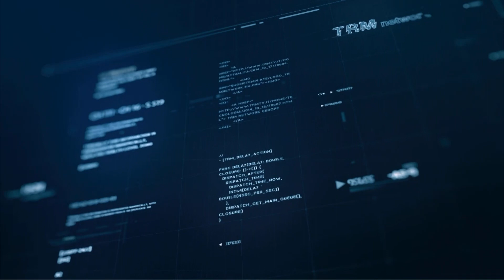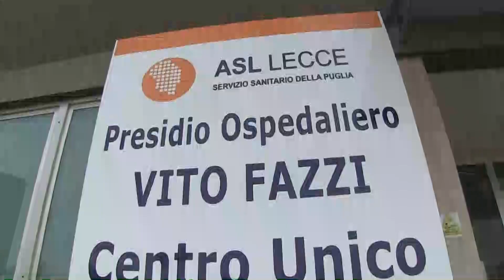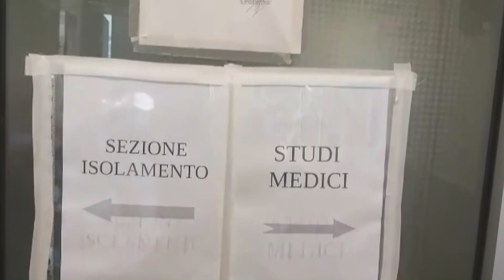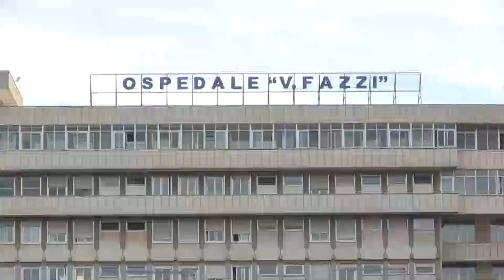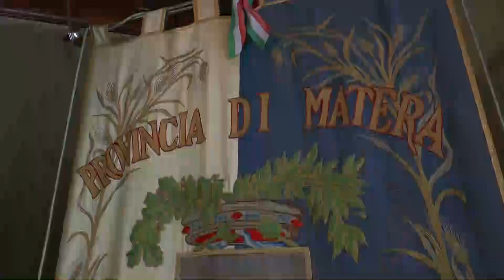TRM h24 News (Edizione delle 7.00) - 30 agosto 2024